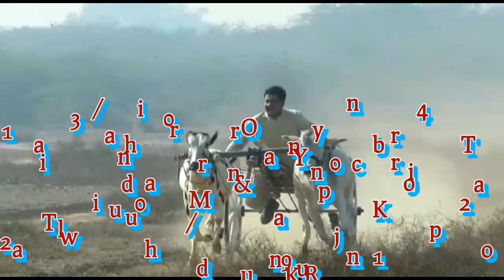3 جنوری 2023 تگڑی پھرائ گراؤنڈ 294 ابن قلندری بیل 150 کبوتری بیل 151 کیروں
3 جنوری 2023 تگڑی پھرائ گراؤنڈ 294 ابن آلہ
قلندری بیل 150 جگووالی ناصر گجر آلہ
کبوتری بیل 151 کیروں سلطان گجر ،  شانی گجر آلہ
شہزادہ بیل گروپ آف کلیانپور ایڈمن منور گجر 150